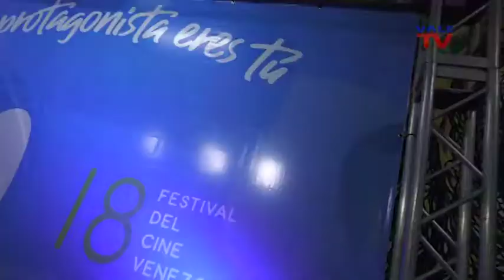El Dossier, hombres y eventos: Ganadores del 18 Festival del Cine Venezolano.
Recientemente se celebró en la ciudad de Mérida, en los andes venezolanos, el 18 festival del Cine Venezolano. Durante una semana, directores, productores, técnicos y creadores se dieron cita en esta maravillosa ciudad para ver, pensar y repensar el cine nacional. El festival culminó con el reconocimiento a las distintas categorías nominadas, entre las cuales destacan:

Mejor Película y Ópera Prima: Yo y Las Bestias
Mención Especial: La Toma
Mejor Actor: Gabriel Agüero por Jezabel
Mejor Actriz: María Gabriela de Faría por EL Exorcismo de Dios
Mejor Guion: Alejandro Hidalgo y Santiago Fernández por EL Exorcismo de Dios
Mejor Dirección: Nico Manzano por Yo y Las Bestias
Mejor Edición: Jezabel
Mejor Dirección de Arte: Contactado
Mejor  Maquillaje y Vestuario: El Exorcismo de Dios
Mejor Dirección de Fotografía: El Exorcismo de Dios
Mejor Cámara: Contactado
Mejor Casting: La Toma
Mejor Música y sonido: Yo y Las Bestias
Mejor Película Documental: Crudo
Mención Especial: El Arte de la Fuga
Mejor Guion: Sabino Vive
Mejor Dirección y Edición: Crudo
Mejor Fotografía: El Camino Del Guerrero
Mejor Cámara: Disfraces De Fe
Mejor Sonido: La Danubio
Mejor Película Cortometraje: Demonica

La Gran Caracas:
-Red Nacional: Canal 5
-Simple TV: Canal 114
-Inter: Canal 10
-SuperCable: Canal 52
-NetUno: Canal 4